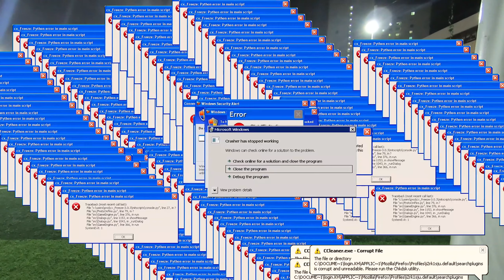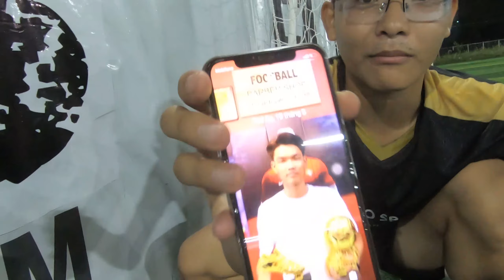Fixo Sport Team Bị Ăn " Cháo Hành" Tại Thánh Địa Football Arena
Đây là video trận đấu giữa FixoSport Team và Football Arena Team.
Nếu các bạn muốn thi đấu giao hữu với team FixoSport thì hãy comment bên dưới video nhé

Channel Fixo Sport được lập ra với mong muốn chia sẻ cho tất cả  bạn các bài tập kỹ năng chơi bóng trong môn bóng đá sân 11 người và bóng đá Futsal. Các Video câu chuyện, tin tức, phóng sự các cầu thủ trong làng túc cầu.